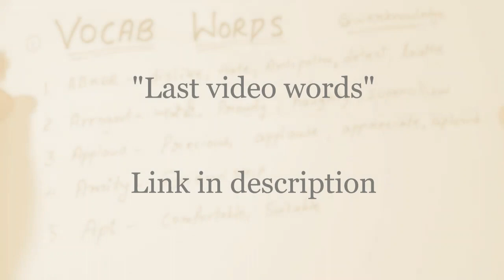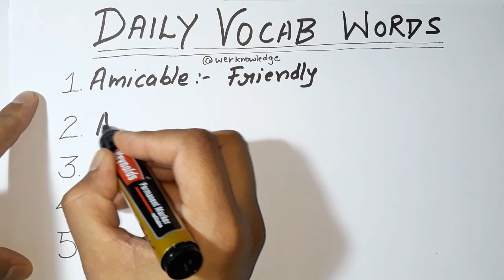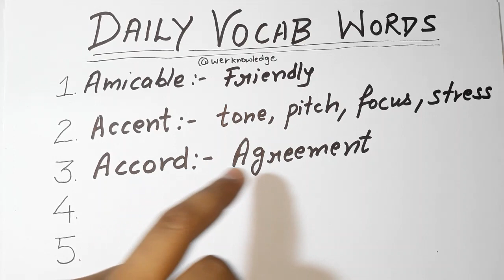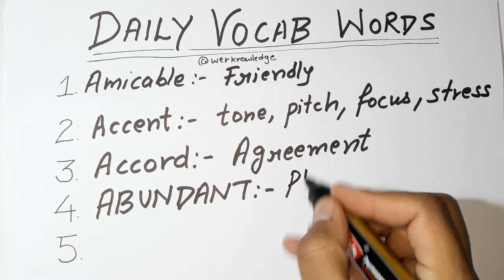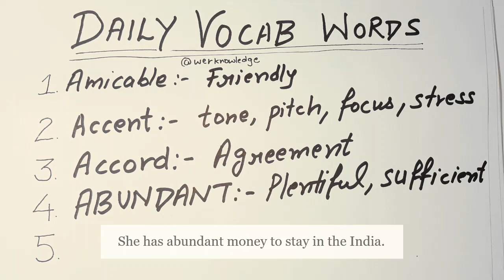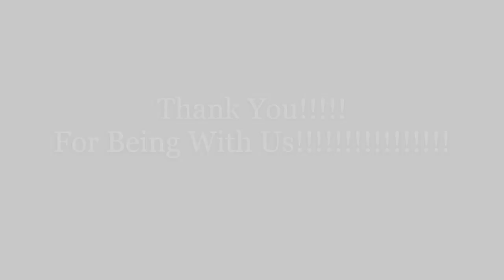5 Vocabulary Words l #3 l Increase Your Vocab Daily l Learn English In Punjabi Way l 8 May 2020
SHARE WITH PUNJABIS
PUNJAB
BATHINDA
PB03
AJIT ROAD
pte pteintroduction introduction pearsontestofenglish australia bathinda ajitroad pb03 u.k.

MY PROFILE:
I AM TEACHING ACADEMIC SUBJECTS FROM 5 YEARS.
I HAVE WORKED AS TEACHER OF IELTS TRAINER 2 YEAR.
I HAVE BEEN TEACHING PTE TRAINER SINCE 2019.

Here is a new video of IELTS Writing Task 2,
Regarding Television,

Don't Forget to watch Tenses In Punjabi
 Part-1, Part-2, Part-3 & Part-4